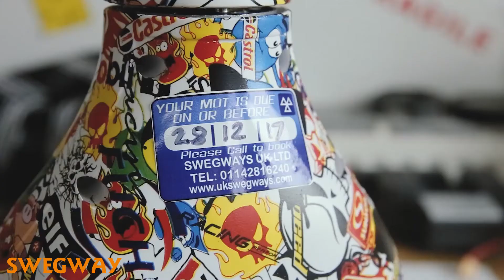Introducing the Swegway M.O.T. service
Love your board with our brand new MOT service

We’re launching an exclusive new MOT service to help you keep your board in peak condition for just £25 a year. Simply sign-up when you buy any SWEGWAY from us and we’ll remind you when it’s due for its first MOT.

The service is also available to existing customers, so if you’ve bought a SWEGWAY from us within the last 12 months, click here to let us know and we’ll arrange your first MOT.

Why sign-up?

Our MOT service is the quickest, easiest, most affordable way to keep your board as good as new, so you can relax and have fun, knowing we’ll help you take care of it. Sign-up now

What’s included in your MOT?

Your MOT will include the following checks and tests:

Recalibration (sensor reset)
Charging correctly
Manoeuvring
Non-juddering
Bluetooth connection working
Sensor response
Shell appearance
Your MOT will be carried out by our trained, experienced specialists, giving you the peace of mind of knowing that your SWEGWAY is safe and working exactly as it should be, at peak performance.

You’ll receive an MOT certificate confirming your SWEGWAY has been checked, tested and passed to a satisfactory standard for safety and performance.

Check out our YouTube channel for videos on how to maintain your SWEGWAY in-between MOTs including how to ride, manoeuvre, charge and look after your board.

Top tips

Remember – don’t ride your board in wet conditions or try and open your SWEGWAY if it malfunctions. Simply get in touch with us for more advice
Charge your SWEGWAY whilst it’s turned off – for a better battery life.
NEVER dismount your board stepping forwards, as this will cause it to judder and vibrate.
Your SWEGWAY is awesome but it’s not immortal! So try to avoid hard knocks and impacts as crash damage isn’t covered by our standard warranty. Find out more about upgrading to our extended warranty.
Just bought your board?

· Make sure you fully charge your board immediately before riding it for the first time. It’s also a good idea to fully charge your board if it’s been stored for any length of time, before riding it again.